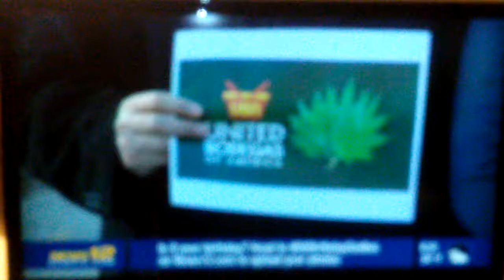Weed being sold in stores